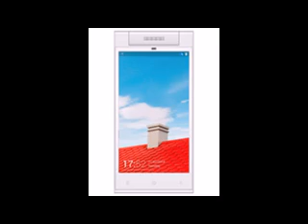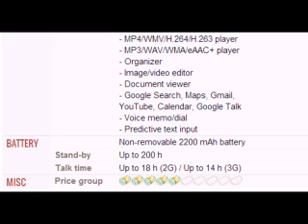Gionee Elife E7 Mini Mobile full specification, features And price